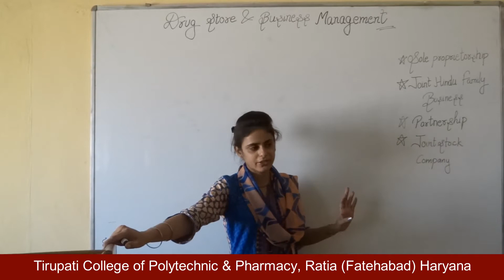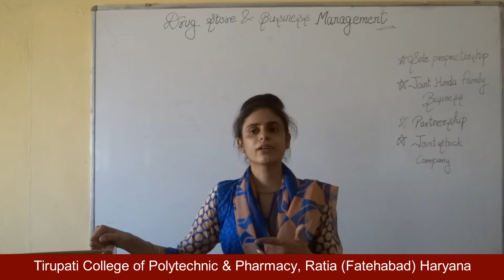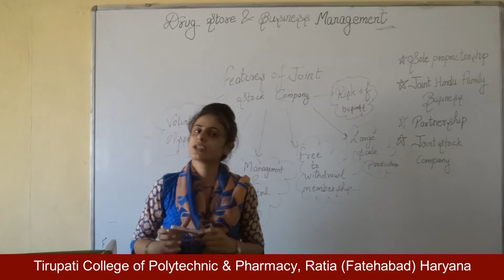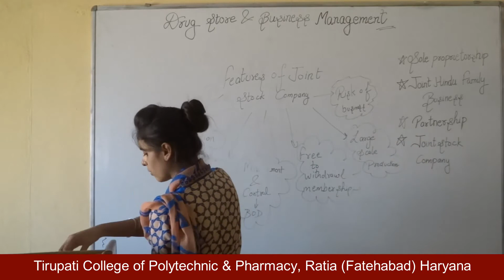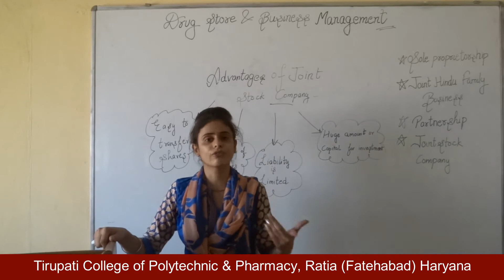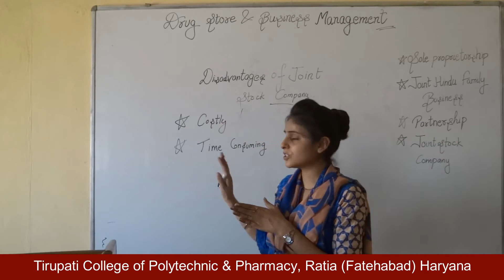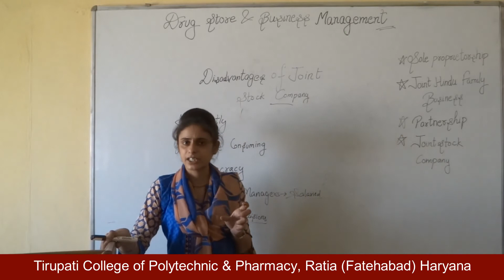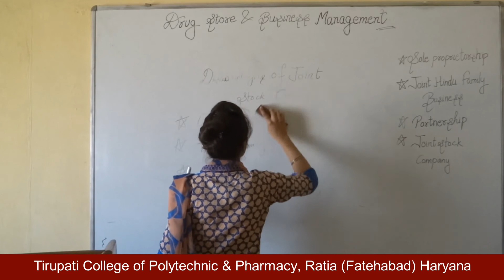DSBM; Forms of Business Organisation, Lecture 05 HD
Name of Course : Diploma in Pharmacy
Class : Second Year
Subject Name : Drug Store and Business Management
Topic : Forms of Business Organisation